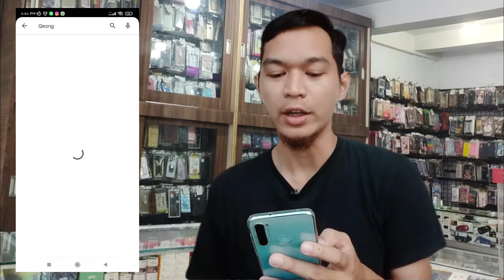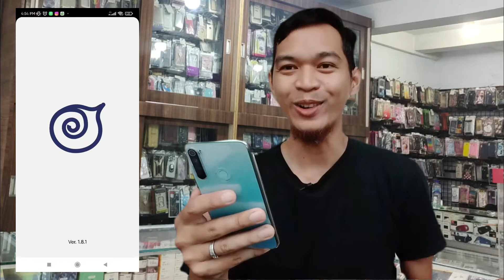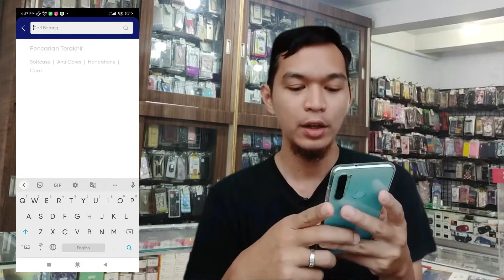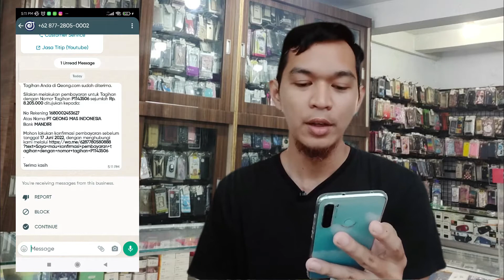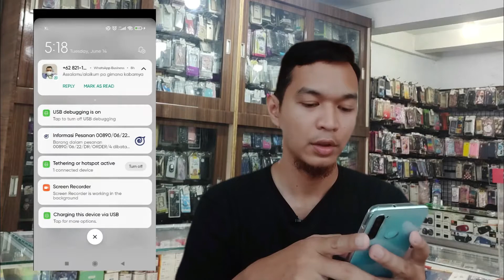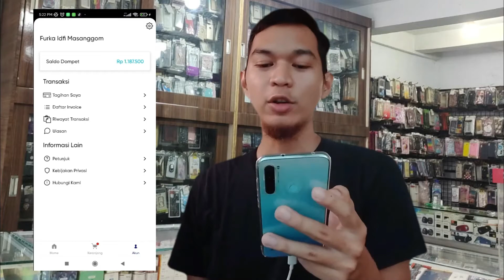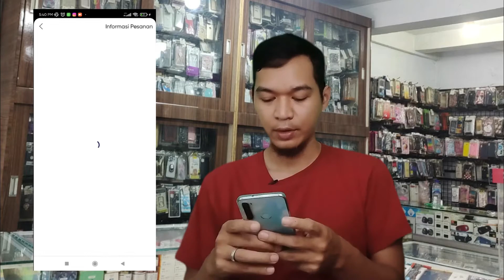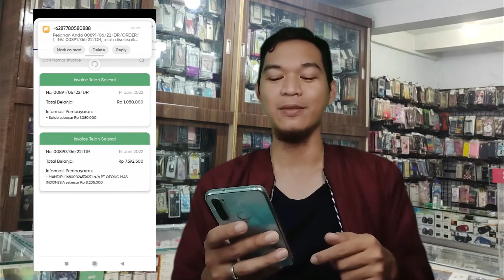TIPS BELANJA BARANG UNTUK KONTER HP BIAR MAKIN UNTUNG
Belanja barang cuma pake HP barang langsung dateng. cocok buat yang punya usaha konter handphone, konter pulsa dan quota, aksesoris handopone, sparepart handphone, servis handphone di luar Jakarta atau Pulau Jawa

Nama aplikasinya tonton di video sampai habis ya supaya ga kelewatan fitur-fitur, keunggulan dan kekurangan, tips dan trik aplikasi ini.

Qeong ecommerce sparepart Handphone Qeong ecommerce konter HP modal usaha konter hp 5 jutaan, modal usaha konter hp 3 jutaan, desain konter hp minimalis, desain konter hp hanya 5 juta